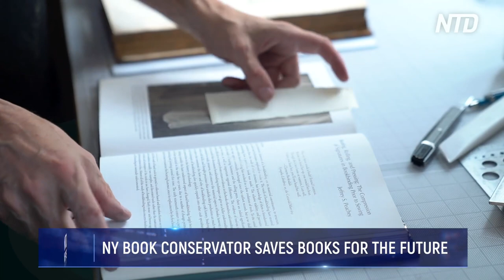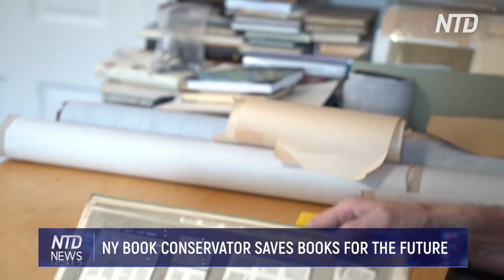Jeff Peachey Interview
Peachey discusses his work in book conservation.  From New Tang Dynasty Television.